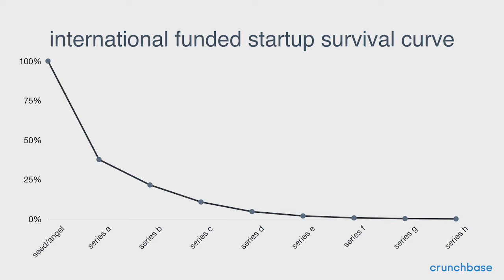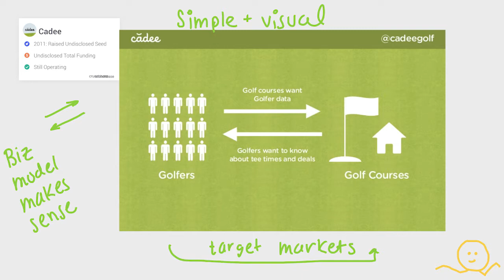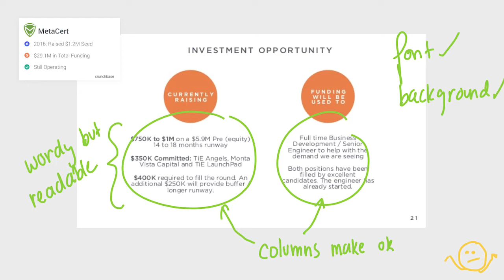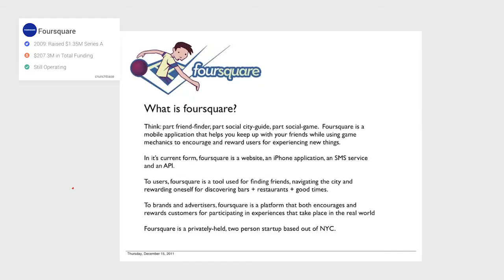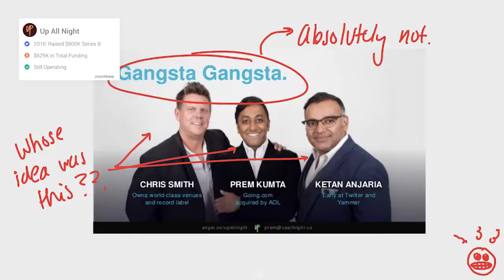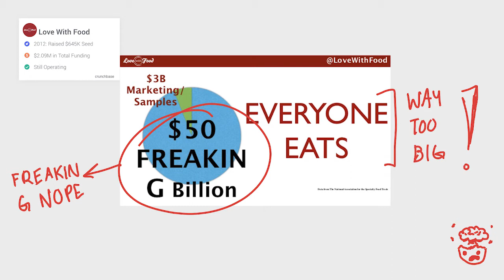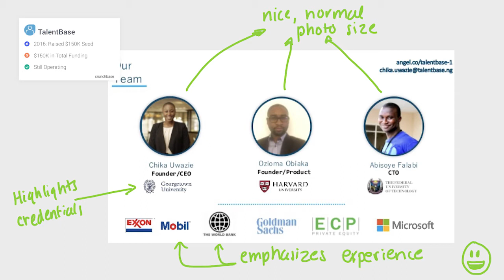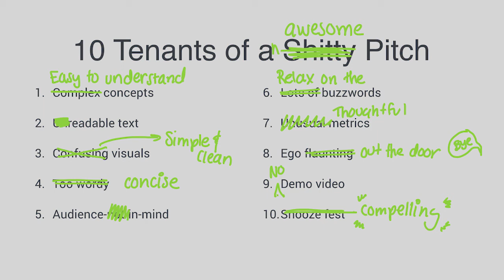Ten steps to fix your shitty pitch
Crunchbase's Jager McConnell presents a fool-proof guide to improving your shitty pitch.